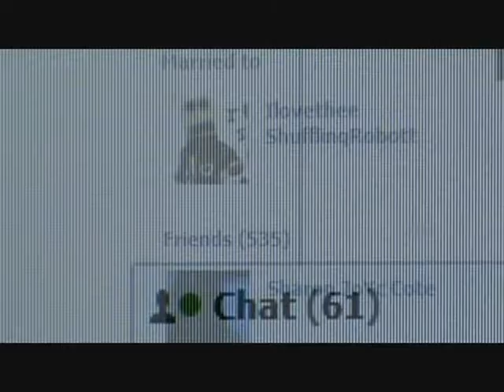Short Music video Preview!!!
this is for facebook ONLY!!!
they disabled my "upload video" tab on facebook :\